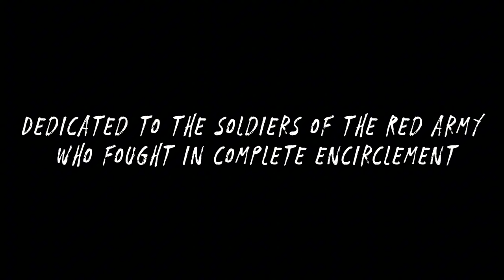In the RING - ww2 short film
The films show the events of the beginning of September 1941. Namely, the battles in one of the cities that ended up in the Kyiv cauldron during the offensive of Nazi Germany on Kyiv with the aim of encircling it. The films cover the events of the defense of the city, later the industrial zone, and the subsequent counter-current fighters of the Soviet army.

Фільми розповідають про події початку вересня 1941 року, а саме про бої в одному з міст, які опинились у київському котлі під час наступу нацистської Німеччини на Київ з метою його оточення. У фільмах висвітлюються події оборони міста, згодом промзони, та наступні бойові дії радянської армії.